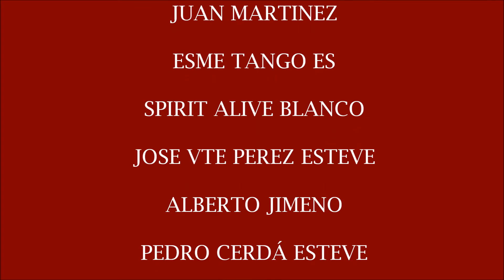ESPAÑA PHOTOGRAPHY *** SEMANA SANTA 2016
Retos fotográficos del grupo de Facebook "ESPAÑA PHOTOGRPHY"
BANDA SONORA por
COR DE CAMBRA QUINZE DE MARÇ (Tavernes de la Valldigna)
*Panis Angélicus
*Parvulus Nobis